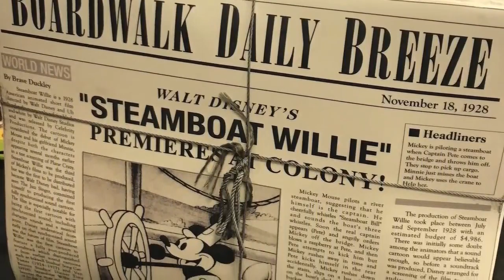50 Years of WDW: THE MICKEY MOUSE REVUE (Fantasy Mix) Hostess: Julie AUDIO TRIBUTE Re-Load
Enjoy the Mickey Mouse Revue in this fantasy stereo mix of the classic Magic Kingdom attraction. This is comprised of elements from an early demo recording of the attraction.  I REMOVED EXCESSIVE REVERB AND RE-UPLOADED!
The pre-show is NOT the original film but a recreation. Hope you enjoy it. Special thanks to Mickey's attraction hostess: Julie!!